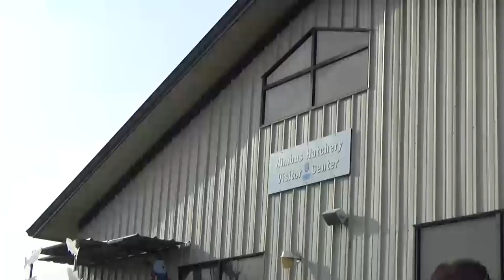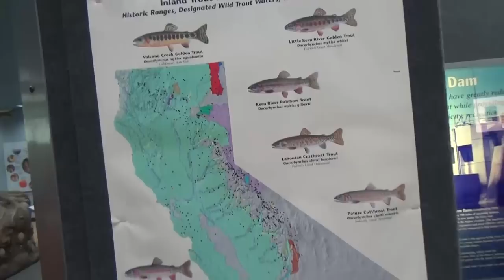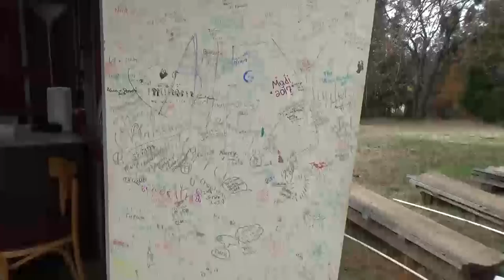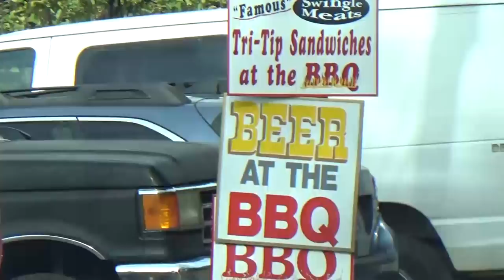We do this EVERY YEAR! 🎄 || Family Traditions + Day Trip VLOG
We love traditions in our family and we keep them going if we can. In today's video we take a day trip with our extended family to get a Christmas tree, apple donuts, and just enjoy being together!